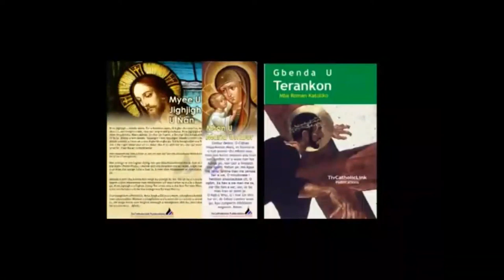Lohodedoo u Lahadi u sha 4 ken Shie u Isita ken Inyom i C sha zwa u Fada Godwin Alakali